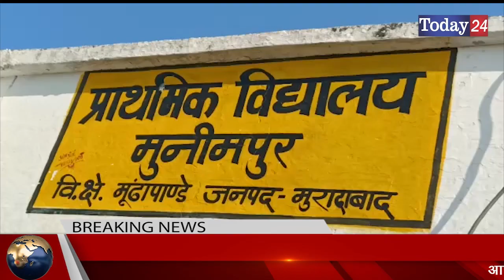मुंडापांडे के गांव मुनीमपुर में प्रधान द्वारा कराये गए अनेकों विकास कार्य | Today24